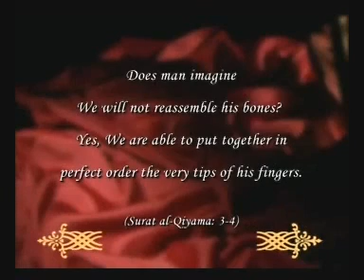The Identity Hidden in the Fingerprints